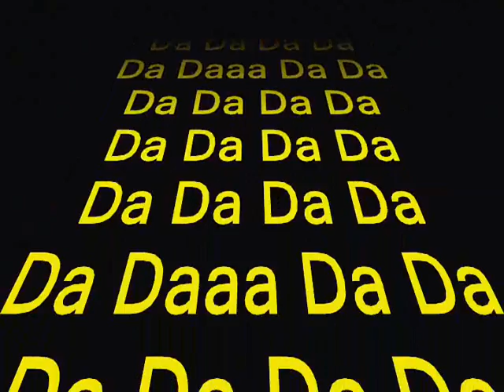Guy & Man- The Movie pt.1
The best movie ever!!